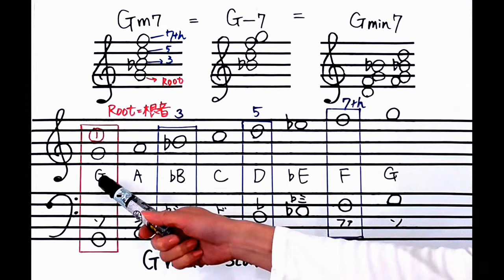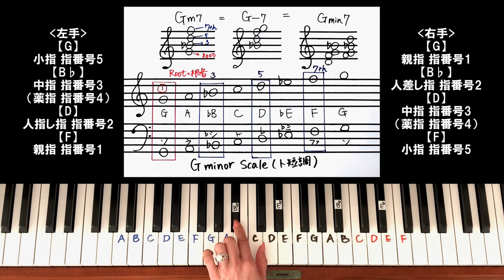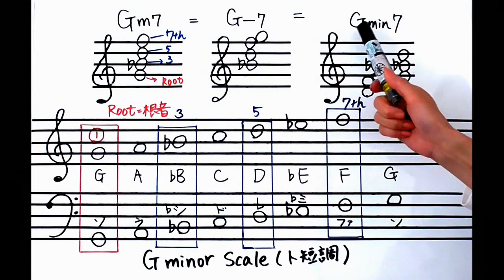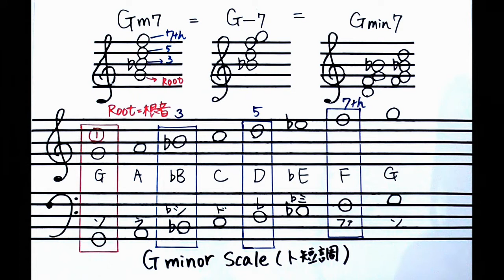【Gm7】初心者向き『ジャズコード帳シリーズ 21日間プログラム -マイナーセブンス編- 』- ジャズ ピアノ レッスン - #76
21日間を通して基本的なセブンスコード、1コードずつ解説しています。

【今回は『 Day12.Gm7 』について】

毎日20時にアップしていきますので、21日間で是非、基本的なジャズコードを習得して頂き、これからのジャズ学習にお役立てくださいね。

【YouTube配信内容】
即興やジャズって難しいイメージ持っていませんか？ちょっとしたコツで、ピアノの世界が広がるかも知れません。即興、ジャズに少しでも興味をお持ちの方にオススメ動画となっております。

【自己紹介】
兵庫県出身
ピアノ教室を運営させてもらっております。

三男一女の4児の母をさせてもらっております。
(長女、長男、双子の次男、三男)

■バロック音楽 専攻(大学時代)
■元小学校 音楽教師

【経験】
JAZZ好きな両親の影響で、4歳からピアノを始める。結婚後、アメリカで即興とジャズを学ぶ。帰国後、即興とジャズを生かしたリトミック教室を開く。

【体験談】
ジャズとなると。。。
ピアノ経験者でも、つまずきやすく、やめる人が多いとよく耳にします。実は、私もその1人でした。アメリカ在住の際、恩師に出逢い、ジャズに対する考え方が、180度変わり、今となっては、ジャズ音楽を弾く事も、聴く事も『癒し』となっております。その時に受講したレッスン内容、考え方を初心者目線でアレンジした動画をアップしております。